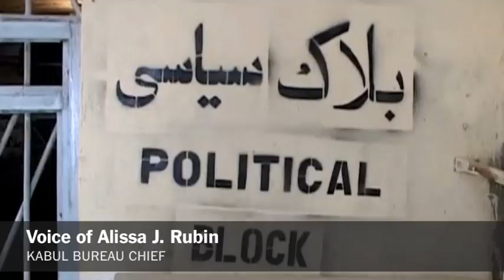Prison Break in Afghanistan | The New York Times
April 25, 2011 - Alissa J. Rubin reports on a prison break in Kandahar Afghanistan, where the Taliban helped hundreds of political prisoners escape.